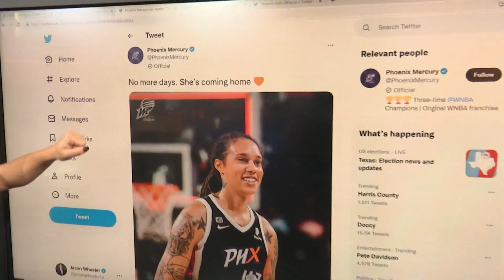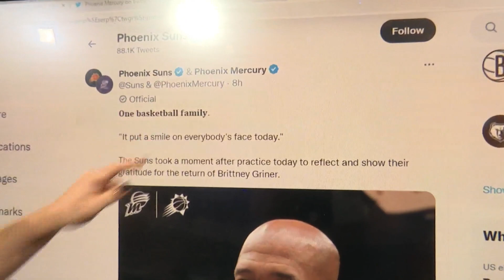Timeline: A look at Brittney Griner's last 10 months being imprisoned in Russia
Griner was arrested at an airport there in February after Russian authorities said she was carrying vape canisters with cannabis oil.